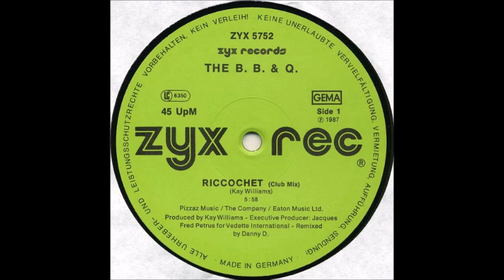BB & Q Band - Riccochet (85)